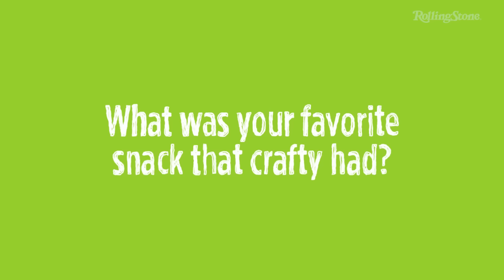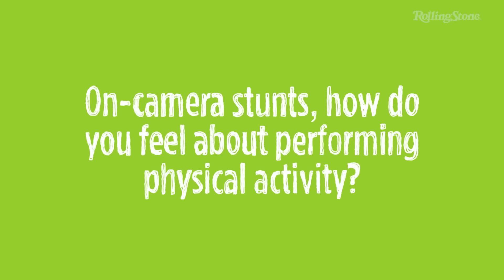Hulu's Freakish Roundtable: Meghan Rienks, Leo Howard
Watch Meghan Rienks and Leo Howard from Hulu's Freakish ask each other awkward questions about gummy bears, farts, and running like a penguin.